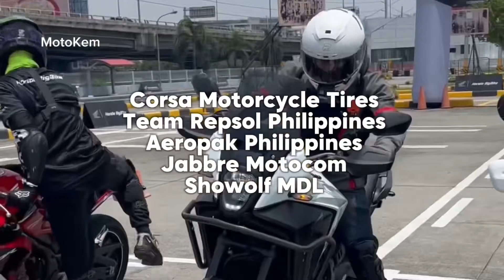2024 Honda NX 500 Price & Specs Full Review | MotoKem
2024 Honda NX 500 Price & Specs Full Review

Special Thanks:
Angkas
Team Graphitee
Nitro Gears
Ryzen Helmets
Imprint Customs
NCY Motor Sports Philippines
OKM racing
Team Repsol Philippines
Aeropak Philippines
Jabbre Motocom
Iskramblol Marketing